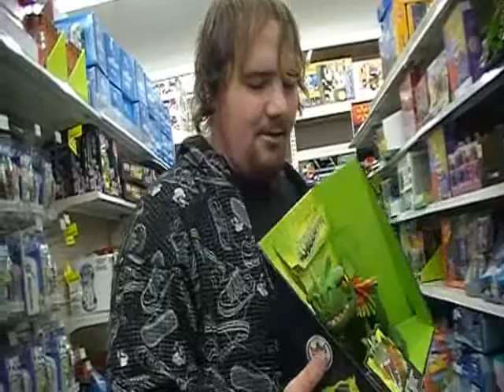The Random Day Episode 1 The Beginning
hey youtube this is a NEW SHOW we are doing called the random day it like remake of the the hermit life but better i hope please comment and rate the video. there is no mean cast really just random.